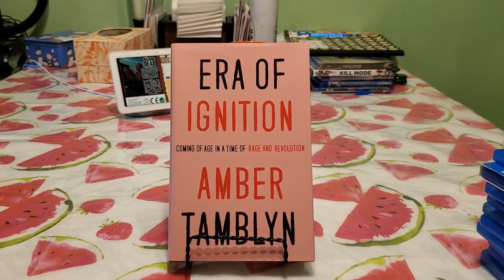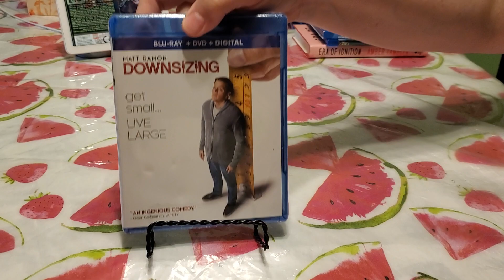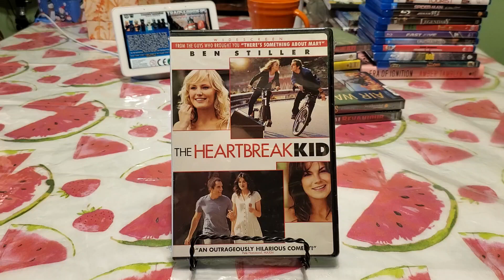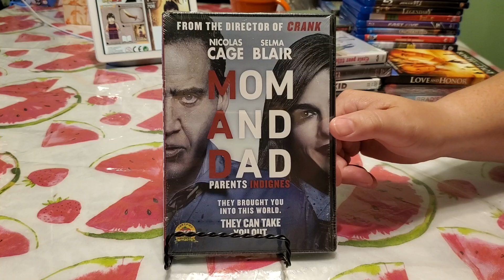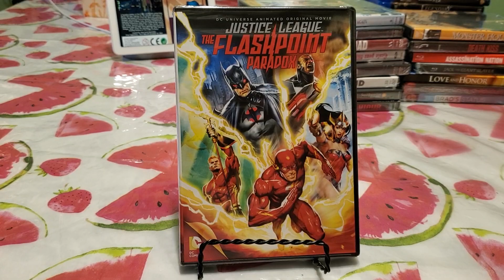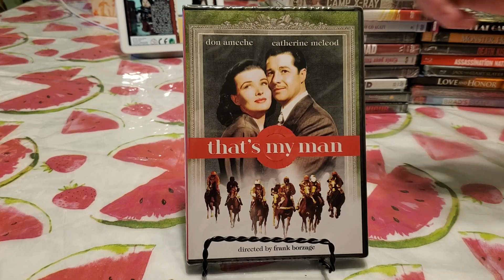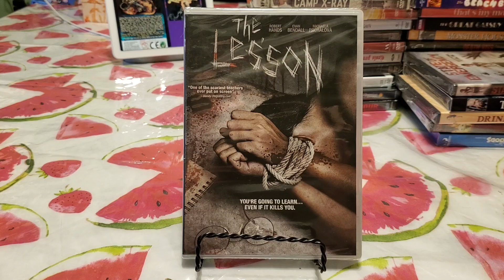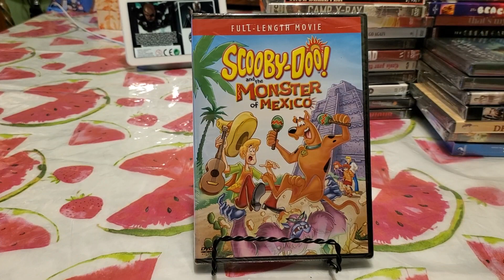Dollar Tree Dvd and Blu Ray Haul July 2022 Drop VIDEO 7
Dollar Tree July 2022 Drop   - VIDEO 7
Here is What We Picked Up From Dollar Tree (7/17) From the July 2022 Drop
If You See Anything  You'd Like,  Let Us Know,